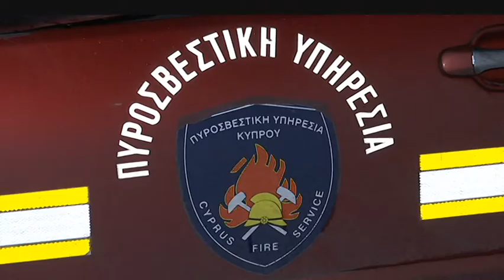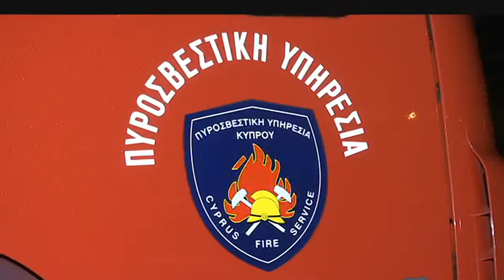Νύχτα εμπρησμών στη Λεμεσό | AlphaNews Live